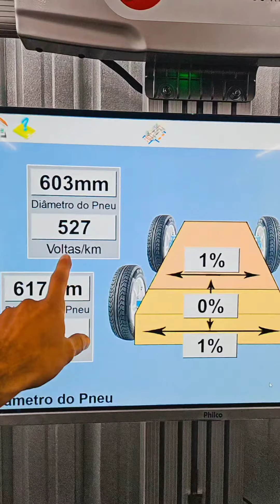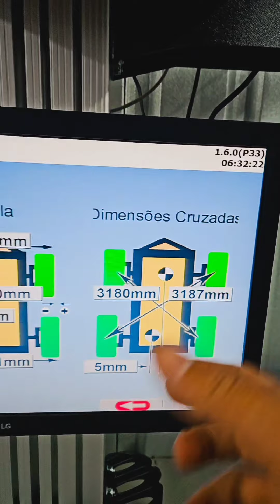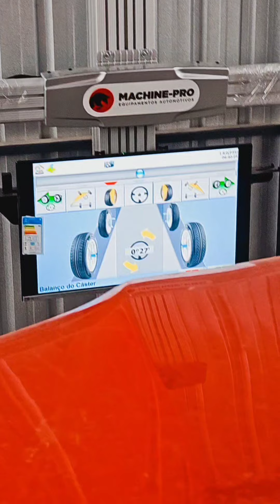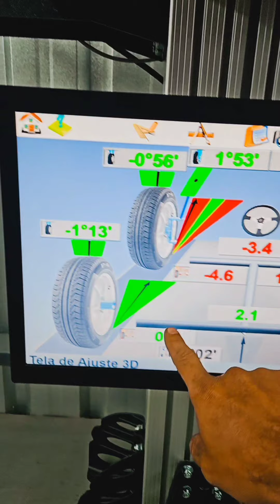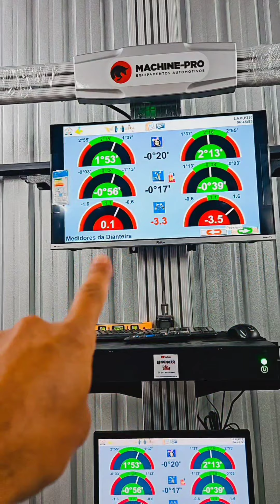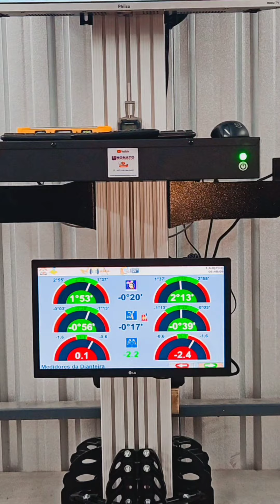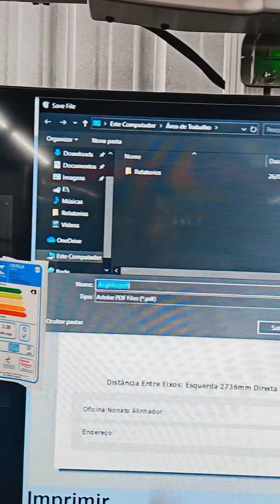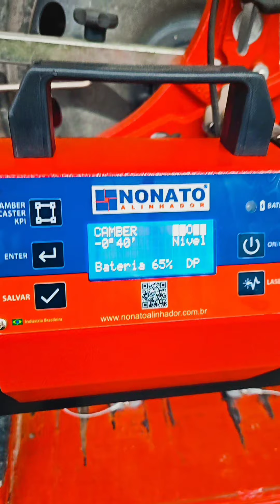3D medidas especiais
Baixar Grátis Aplicativo Guia do alinhador Dicas técnicas, básicas e avançadas de alinhamento, balanceamento, cambagem, caster, rodízios de pneus, suspensão, freios e direção.
Aqui eu compartilho de forma gratuita algumas dicas pontuais sobre manutenção automotiva.
Se você quiser um conteúdo ainda mais completo e detalhado, faça parte do nosso curso GEOMETRIA VEICULAR.

Nonato Alinhador é Técnico Especializado em Geometria Veicular, ministra
Cursos, Treinamentos Online e Presenciais, dá
Acessória e Consultorias para quem deseja montar sua geometria do ZERO ou quem já tem Auto Center e quer implantar os serviços de geometria veicular.

Seja membro deste canal para acessar conteúdos exclusivos e ter todos os seus comentários respondidos:

Parafusadeira elétrica:

Nível digital matemático:

Assentador de talão:

Link nobreak:

Filmes e séries GRÁTIS por 30 dias, Amazon Prime:

Você adquirindo qualquer produto em qualquer link indicado acima além de ter a certeza de que é uma compra segura, você ainda está ajudando o nosso trabalho aqui no youtube.

Qualquer duvida, fico a disposição.